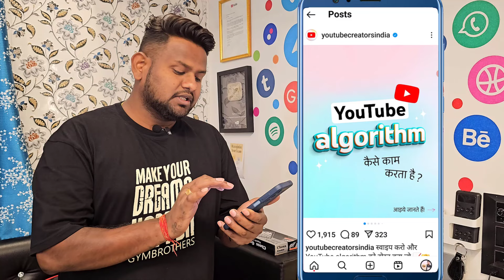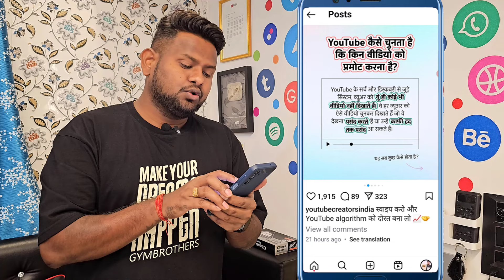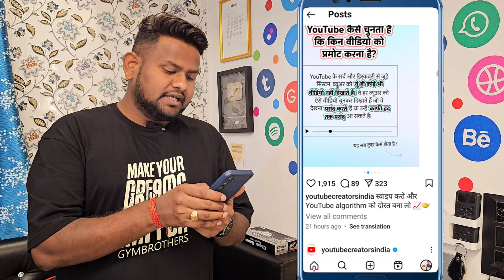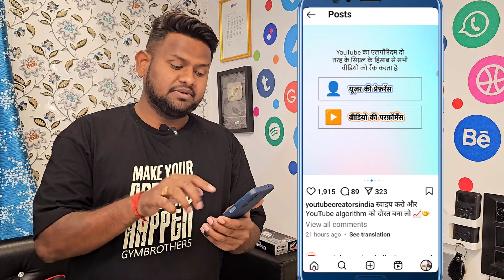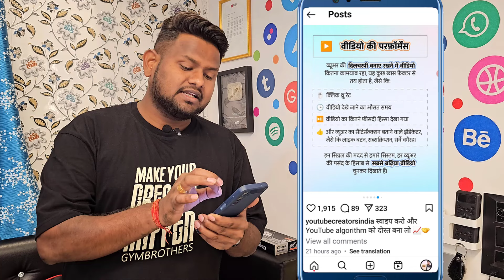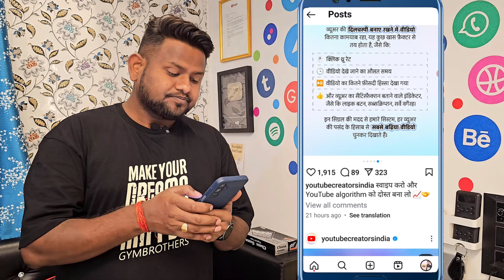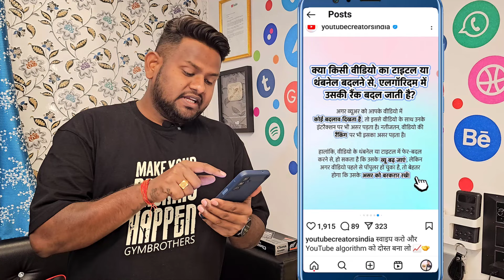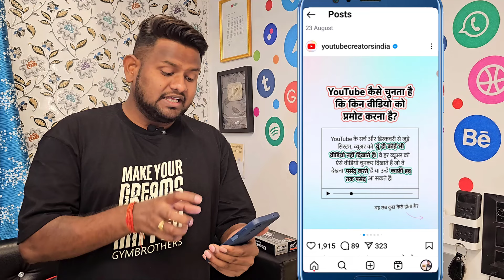YouTube तुरंत आपका वीडियो प्रमोट करेगा ! सिर्फ एक काम करो ! YouTube channel Promotion trick 2024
🚀 **YouTube तुरंत आपका वीडियो प्रमोट करेगा! सिर्फ एक काम करो!** 🚀  क्या आप 2024 में अपने YouTube चैनल को ऊंचाइयों पर ले जाने की सोच रहे हैं? इस वीडियो में हम आपके लिए एक अद्भुत *YouTube चैनल प्रमोशन ट्रिक* लाए हैं जो पूरी तरह से फ़्री है! हमारी विशेषज्ञता और टिप्स के साथ, पाएं अपार सफलता और बढ़ाएं अपने चैनल की पहुंच आज ही! 🏆 तेजी से ग्रो करने के लिए अब वीडियो देखें और अपनी बढ़ती यूट्यूब यात्रा में शामिल हों! 🌟